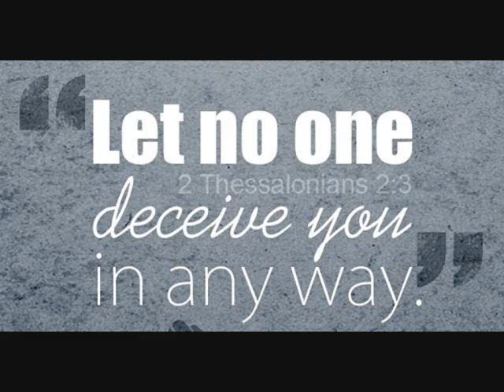Spirit Food - The Books Were Opened (Part 1)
Let NO ONE DECEIVE YOU on how to enter the Kingdom of Yahweh